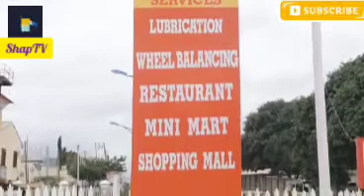BURIN RAINA series episode 2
Idan ba da irin haka ba taya xamuci